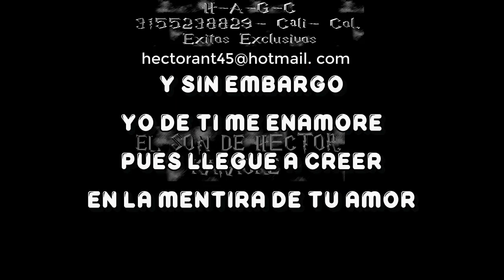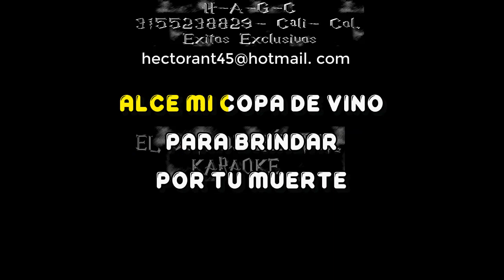COPA DE VINO KARAOKE DEMO CARLOS ARTURO 2021 024 EXCLUSIVO DEL SON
TREMENDO TEMA EN KARAOKE DEMO COPA DE VINO, CARLOS ARTURO- DISFRUTALO Y ANIMATE A TENERLO COMPLETO-